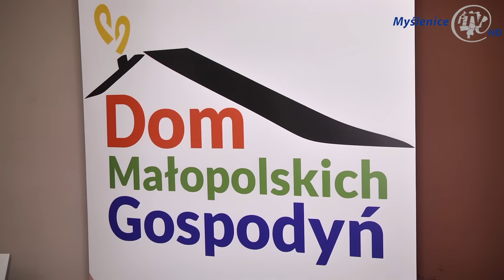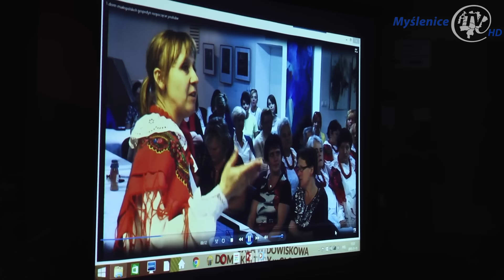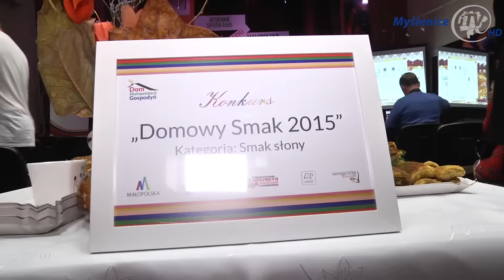Głogoczów da się lubić. Małopolskie Biesiadowanie zgromadziło tłum gości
Pomimo jesiennej, deszczowej pogody, goście na Małopolskim Biesiadowaniu dopisali. Niedzielny wieczór w Głogoczowie upłynął pod znakiem dobrej zabawy, której towarzyszyły pyszne potrawy gospodyń wiejskich. Był czas na podsumowania i wspólne patriotyczne śpiewanie, które rozbrzmiało w sali widowiskowej Wiejskiego Domu Kultury.